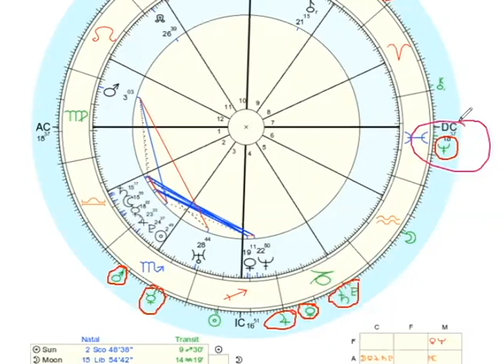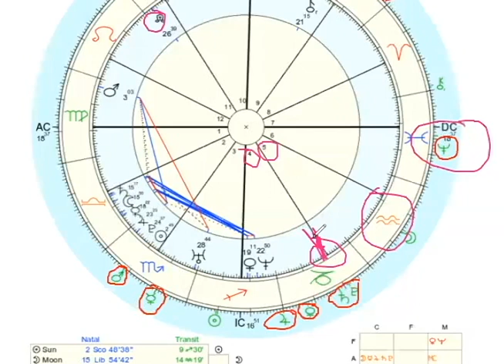Jupiter Enters Capricorn | The Meek Shall Inherit the Earth | December 02, 2019